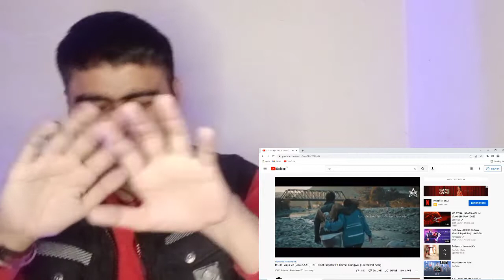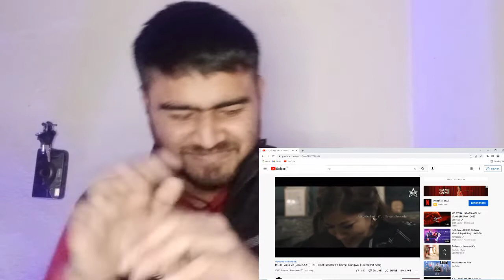R.C.R - Aaja Ve Reaction (JAZBAAT) - EP - RCR Rapstar Ft. Komal Dangwal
R.C.R - Aaja Ve Reaction (JAZBAAT) - EP - RCR Rapstar Ft. Komal Dangwal | ‎@Rcr rapstar